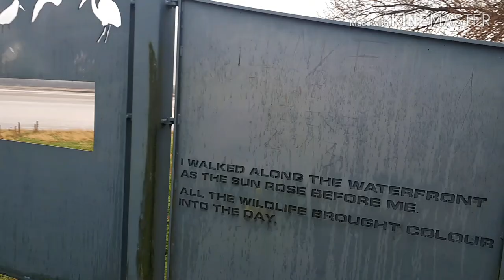Northern Invert Show 2019 / Subscriber Giveaway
who will be coming to the northern invert show 2019?. i am gearing up for 2019 northern invert show in halifax .
at the northern invert show im planning to pick up some mantids along with arborial ts.

24th march 2019 is the date for the northern invert show in halifax at the bridge north leisure centre.

our northern exotics products are for sale on both ebay and our facebook page